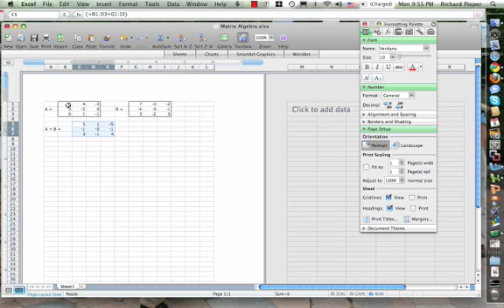Adding Matrices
This short video shows how to add two matrices using Microsoft Excel spreadsheet.